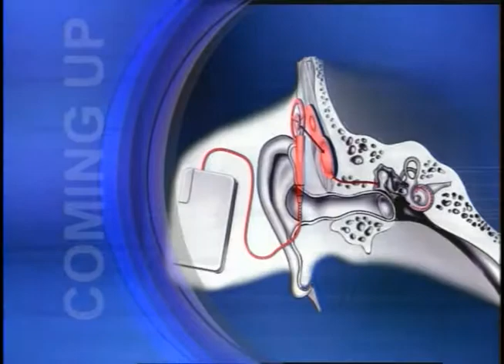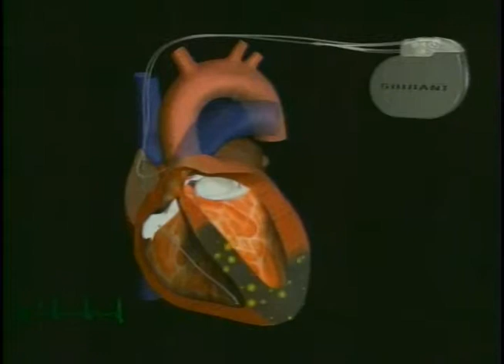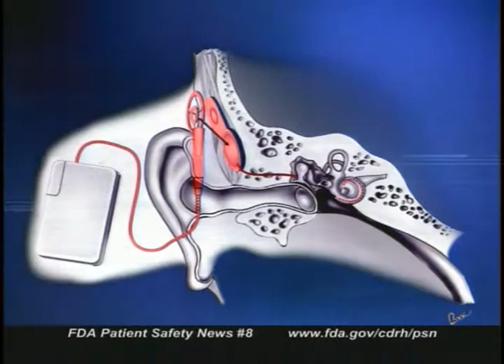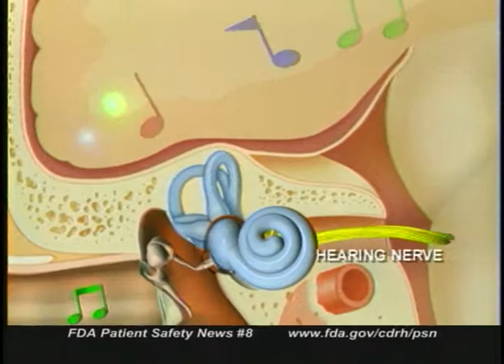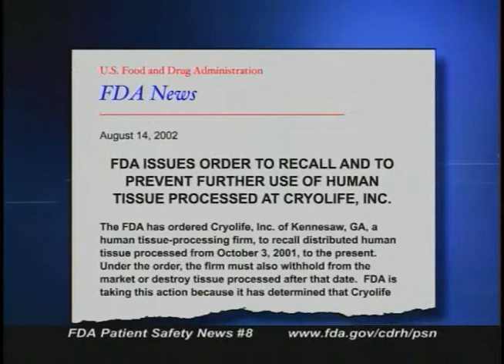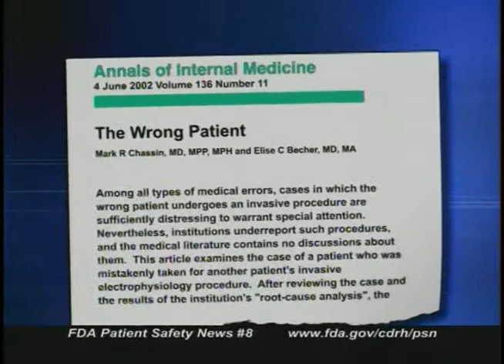FDA Patient Safety News (September 2002)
Food and Drug Administration.FDA Patient Safety News (September 2002). Transcript